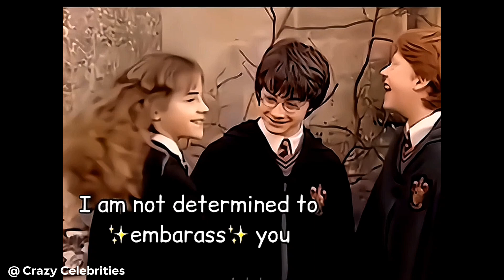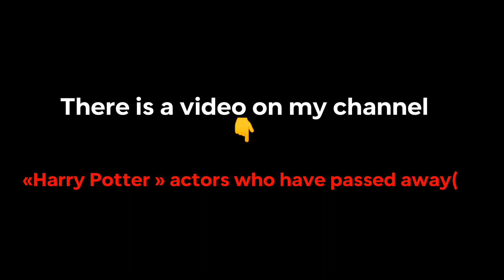Funny moments. Harry Potter. In the popular voice of Tik Tok— Trickster .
This video was quite fun to make. They are all witty and amazing. They are wonderful at any age.🤣

On our channel you can watch interesting facts about Hollywood stars. Crazy celebrities - the content carries  entertainment purposes. Perhaps here you will learn something interesting and shocking about your favorite.
I am sure that you will like it here. Families of stars ♥️